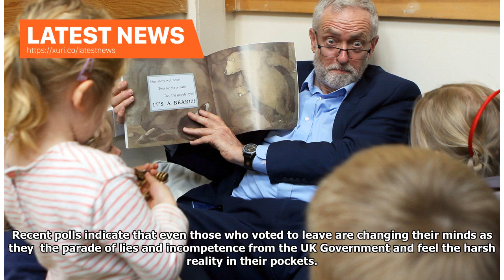Latest News - Tasmina Sheikh Ahmed: Jeremy Corbyn must step if we want to stop Tory Brexit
TRUTH and accountability; fake news and corruption. These are our stark choices. Out with the old, and in with the new – it’s time for change. In 2018, we have to take a stand against a government which showers incompetence and dereliction of duty with honours; which allows ism to go unchallenged; which fails to protect the poor, the sick and the vulnerable; which feathers the nests of the already grossly wealthy and works hand in glove with media moguls to further their own greedy agenda. We ca...